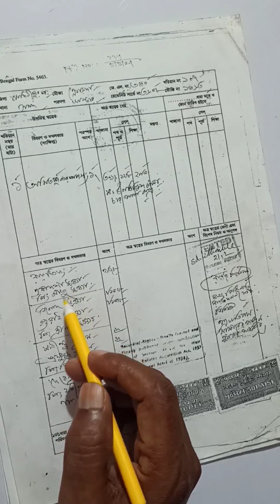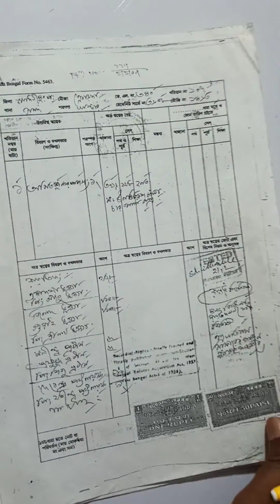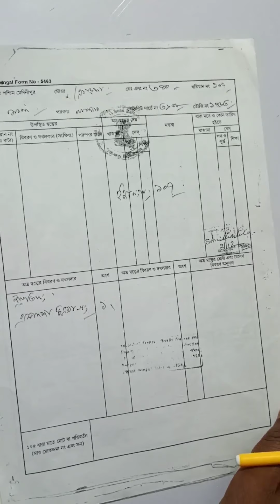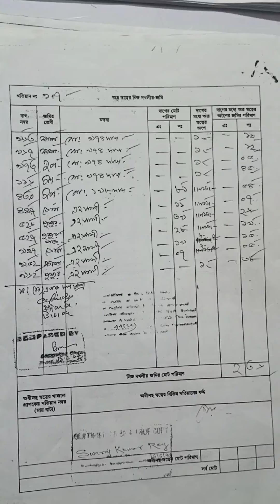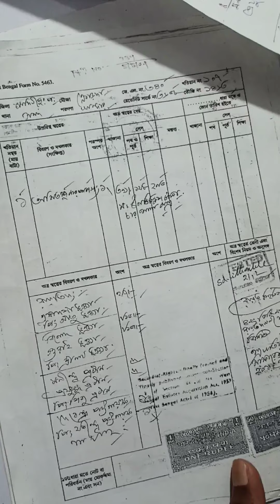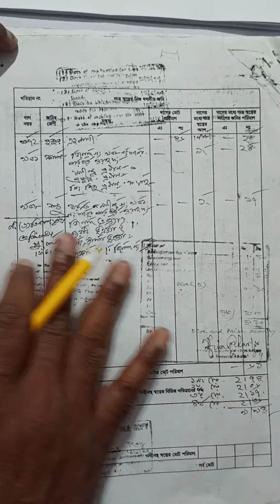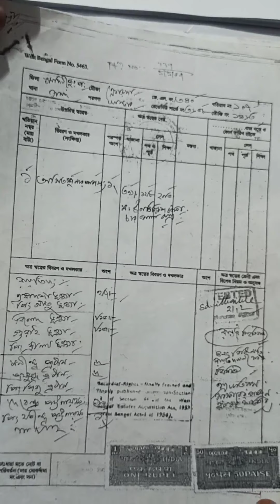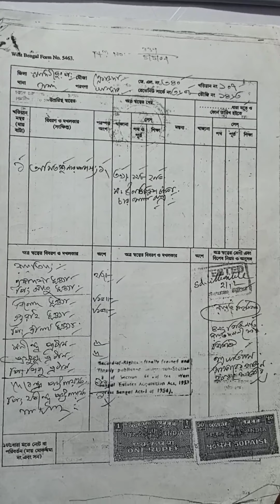আনা ,কড়া , গন্ডা , সহ পড়চা পর্যালোচনা পর্ব 2 # তৌজী নং কি ?